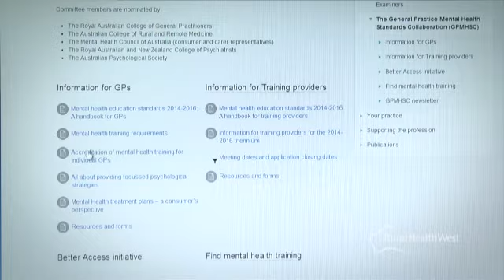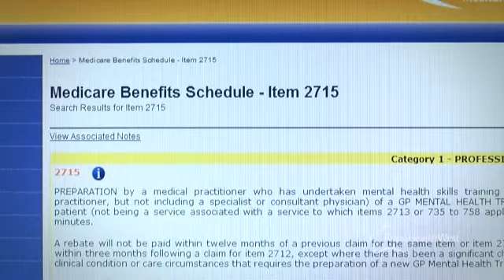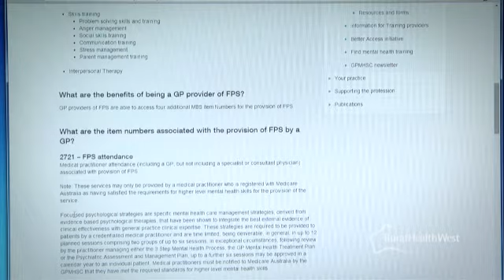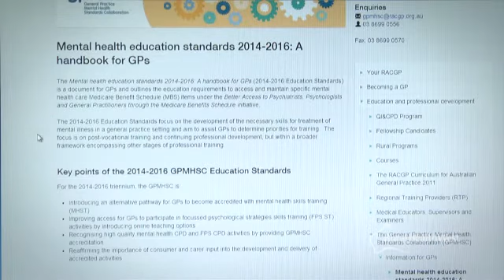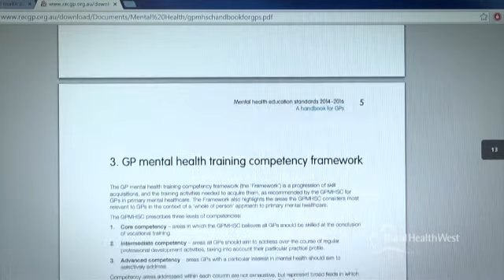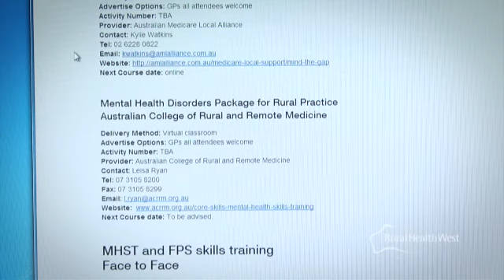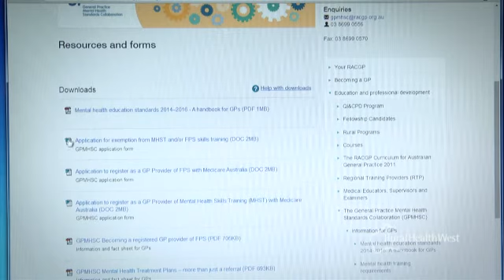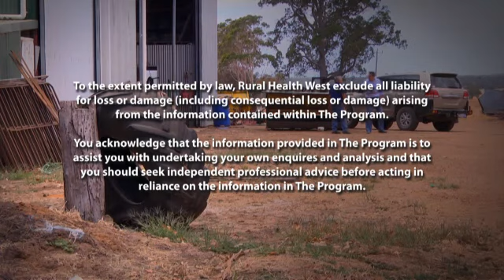Rural Doctors Webcast June 2014 Mental Health Update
Continuing education and professional development for rural and remote doctors and allied health professionals about mental health.